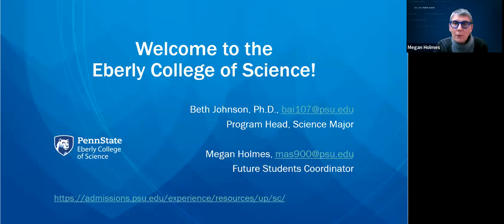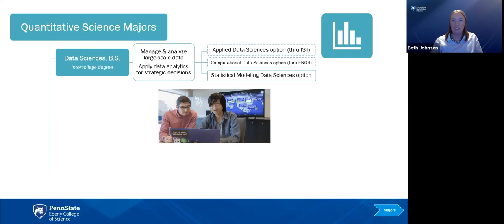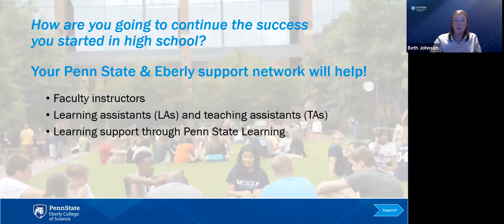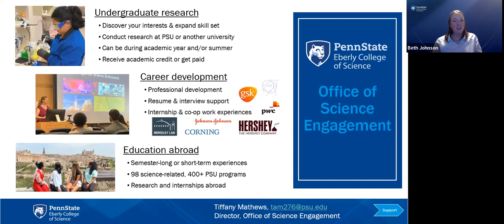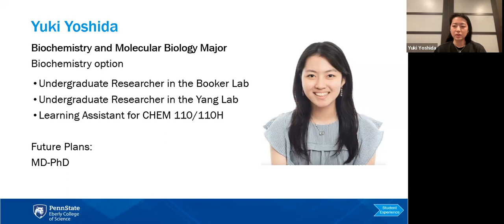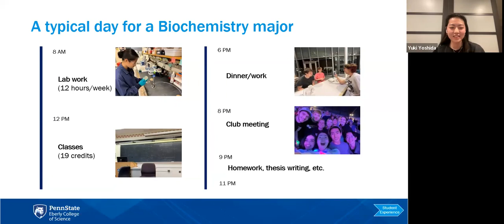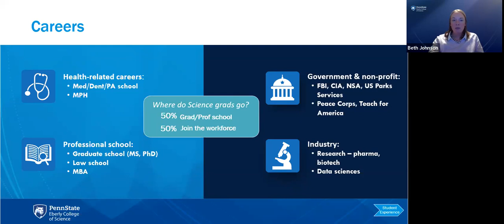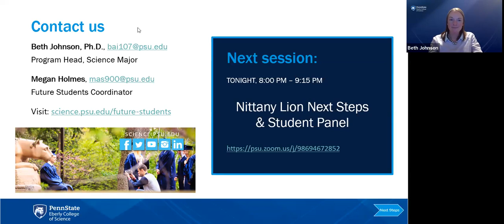Penn State Eberly College of Science: Accepted Student Program 2024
Information and resources for students accepted into the Penn State Eberly College of Science